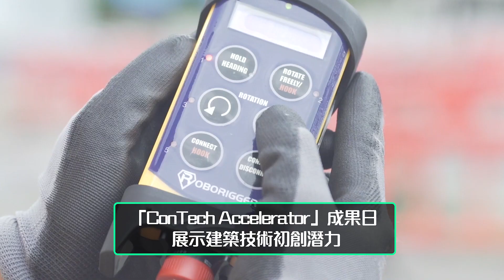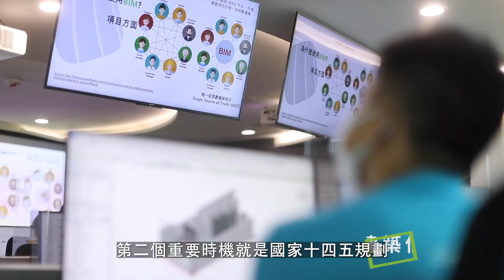【小誠故事】 年青新思維盡展潛力 釋放建造業無限可能